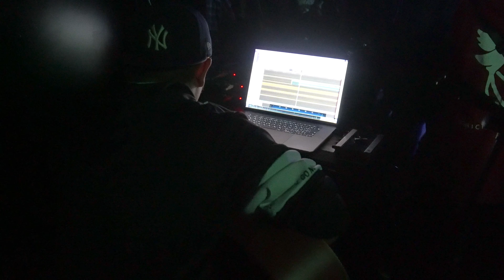「なんて寂しい夜なんだ」CHICKEN BLOW THE IDOL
2023/12/10
CHICKEN BLOW THE IDOL
名古屋単独公演 「Southern Cross」
@名古屋 今池3STAR